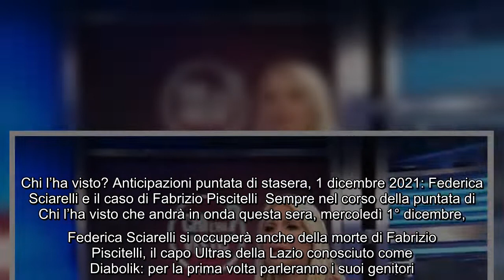Anticipazioni Chi l'ha visto? Federica Sciarelli e i casi della puntata di questa sera, mercoledì 1°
Anticipazioni Chi l'ha visto? Federica Sciarelli e i casi della puntata di questa sera, mercoledì 1° dicembre Nuovo appuntamento con Chi l'ha visto